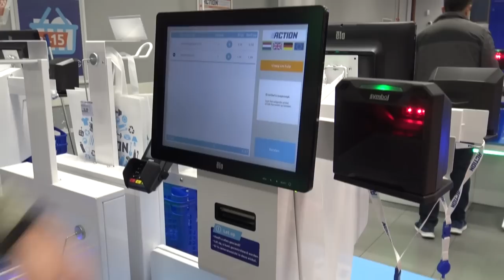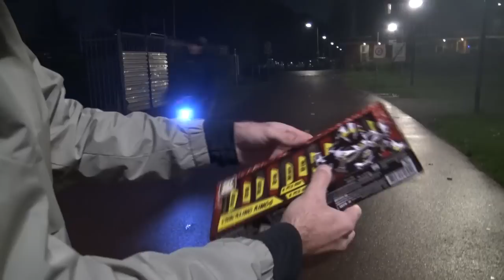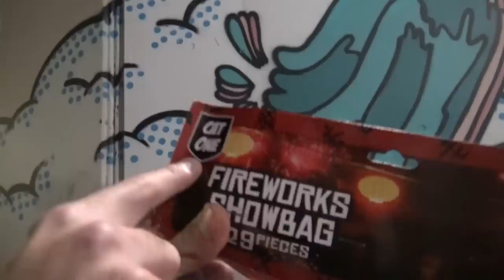Deze ACTION Heeft Nu NIEUW & GOED VUURWERK!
De action heeft dus weer vuurwerk, in vergelijking met de andere winkels is het erg goedkoop!
De crackling wonders en crackling crackers zijn zeker de moeite waard!